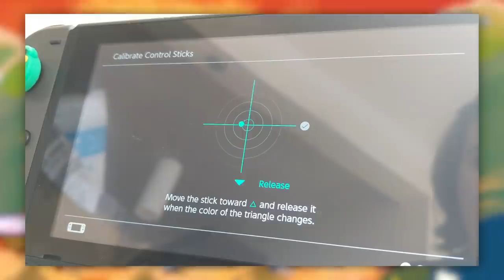Tale of a Massacred Switch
For never was a story of more woe than this of Kate and her Nintendo (Switch)